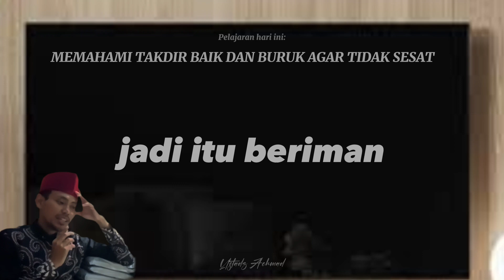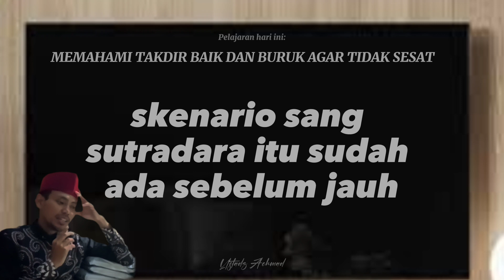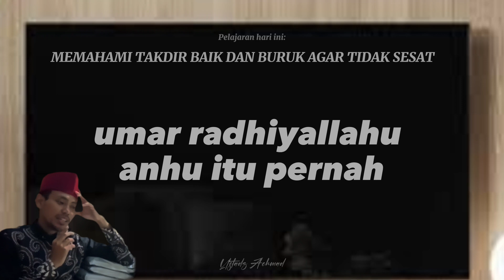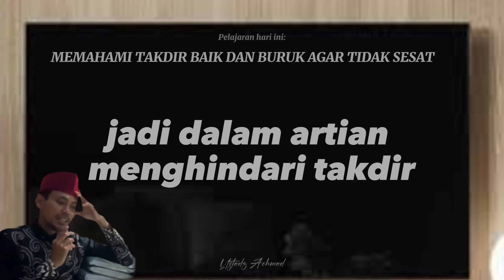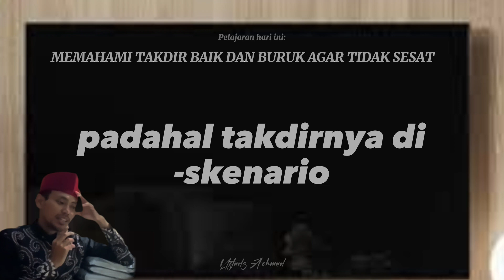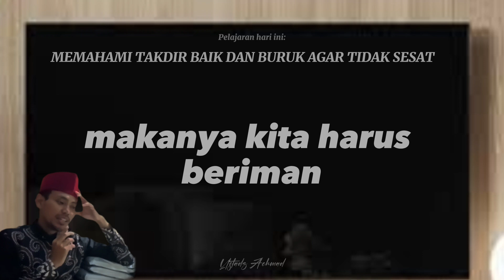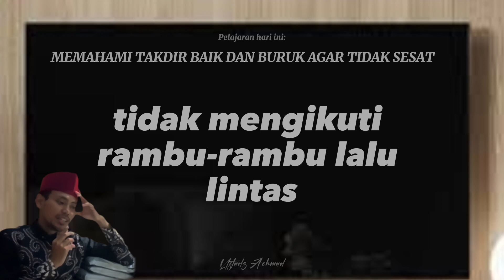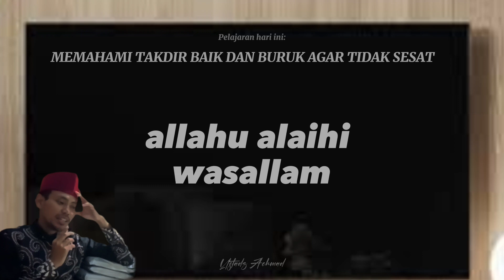takdir ternyata seru - bisakah mengubah takdir? apa itu takdir?